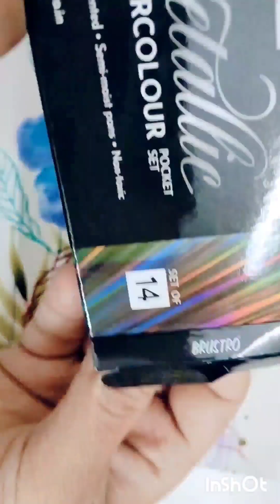Introducing BRUSTRO METALLIC🥰😯Watercolor Pallet/Watercolor Journal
What R You Looking For😊/Simple Vibrant😯Watercolor Flowers

What R U Looking For/Introducing BRUSTRO Metallic Watercolor Pallet#watercolor#painting#ytviralvideo

Hello and welcome to another video of Watercolor Painting
Let's paint an Easy Simple yet Beautiful and Vibrant Watercolor Flowers
Let me Introduce BRUSTRO METALLIC WATERCOLOR PALLET

1. Watercolor paints
2. Round and detailed brush
3. BRUSTRO METALLIC WATERCOLOR PALLET
4. Paper napkins or cloth
5. Water

NOT A SPONSOED VIDEO